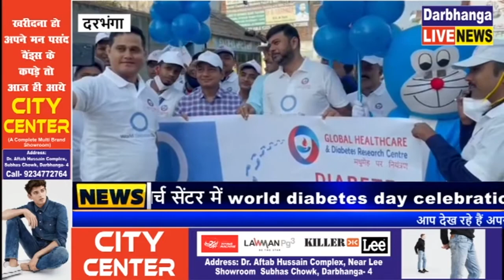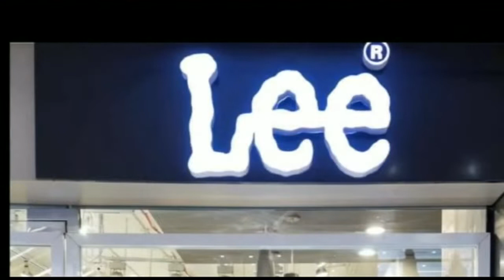अगर diabtes को सही तरीके से मैनेज किया जाए तो ,एक diabetic मरीज भी नार्मल लाइफ जीता सकता है